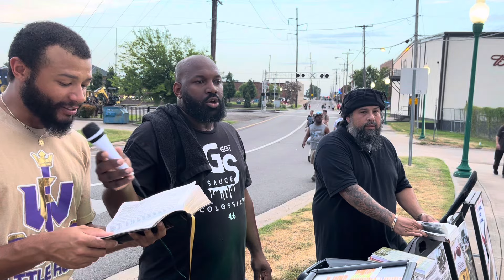JAKE IS CONFRONTED WITH A TOUGH CHOICE. STAY WITH KAREN OR GER OUT!!!!